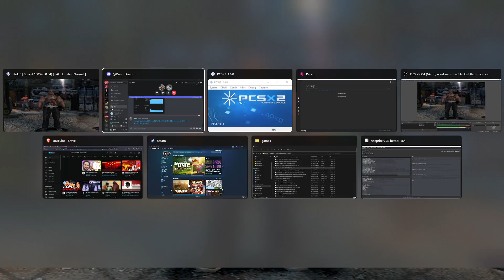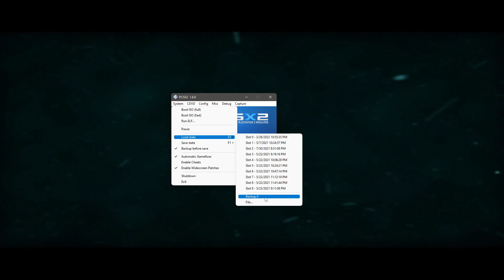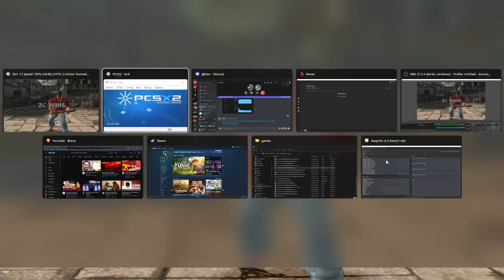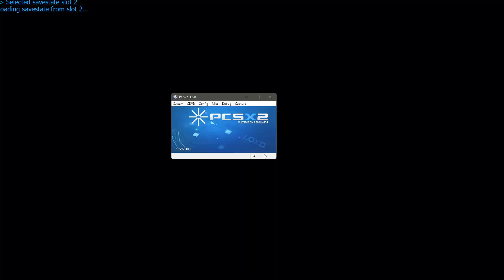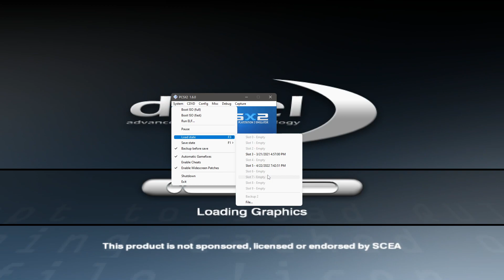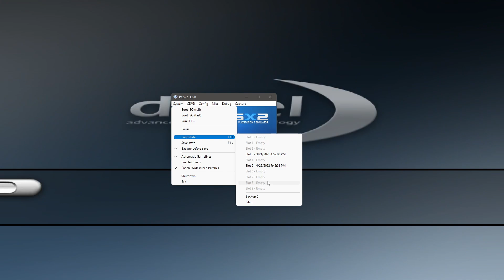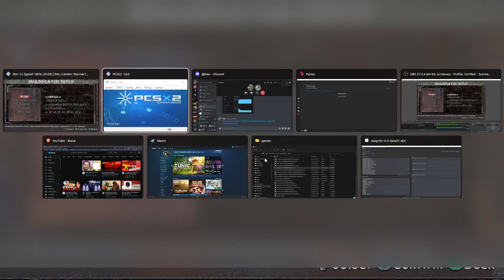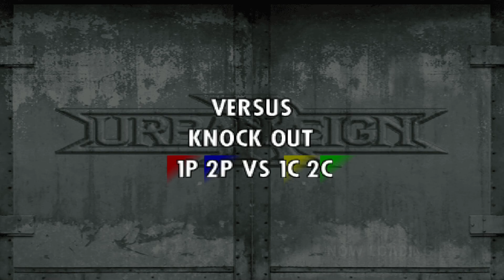URBAN REIGN IN USA SI APOI IN EUROPE (meci in deplasare)